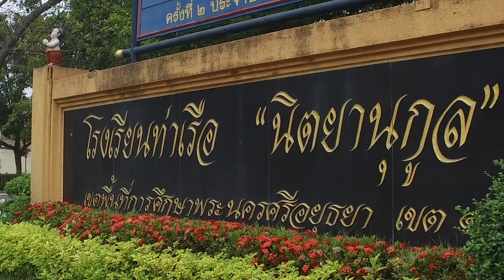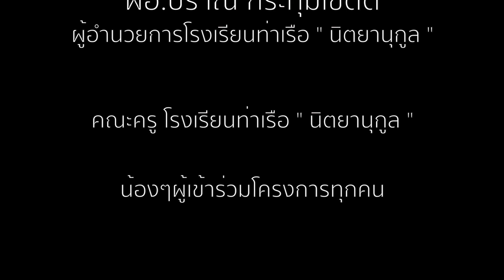99 Finale โรงเรียนท่าเรือนิตยานุกูล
โครงการอบรมการผลิตรายการโทรทัศน์ (Television Production Camp) สำหรับนักเรียนโรงเรียนท่าเรือ "นิตยานุกูล" วันที่ 2-4 กุมภาพันธ์ 61ณ โรงเรียนท่าเรือ "นิตยานุกูล" จังหวัดอยุธยา โดยมีนักเรียนม.ปลายเข้าร่วมจำนวน 86 คน
ขอขอบคุณทีมงานทุกคน ลูกศิษย์ทั้งหลาย และทุกแรงใจที่ส่งให้ !!!
ขอบคุณเด็ก ๆ ทุกคนที่ตั้งใจอย่างเต็มที่ สุดยอดจริง ๆ
รักทุกคนน่ะ จุฟ จุฟ